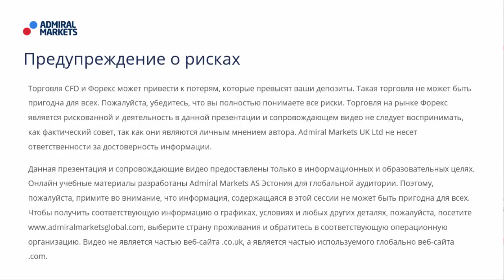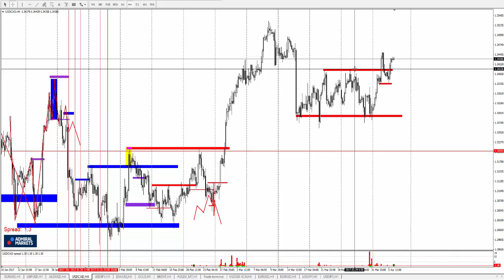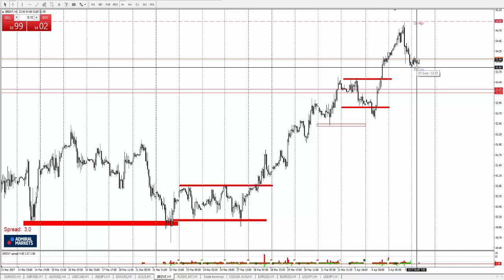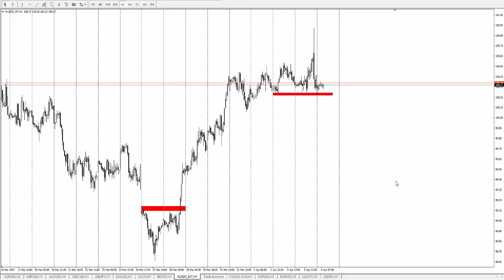Технический Анализ по системе Price Action с Романом Исаковым 06 апреля 2017